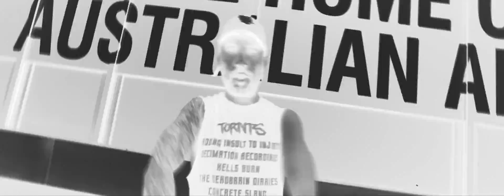POSSESHOT - MAGPIE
SINGLE FROM KINGS QUEST 3 - MAGPIE

Video By @KITCHENWIZARDSMELBOURNE
@MIGHTYMRMUSCLE x @KHARNICLASSIX